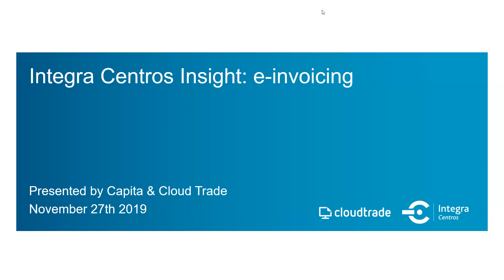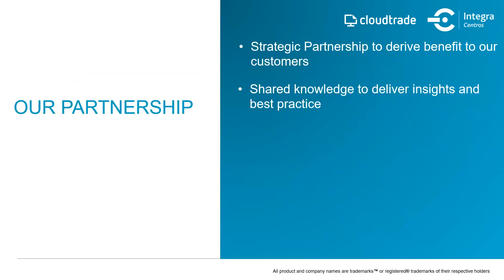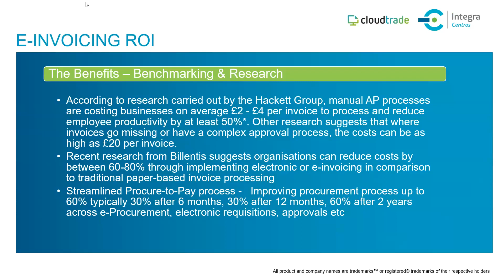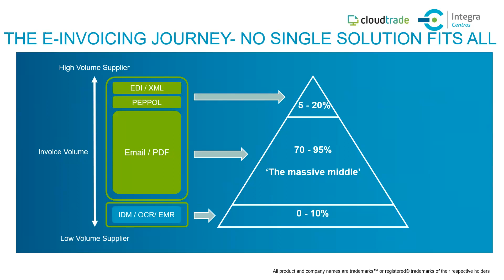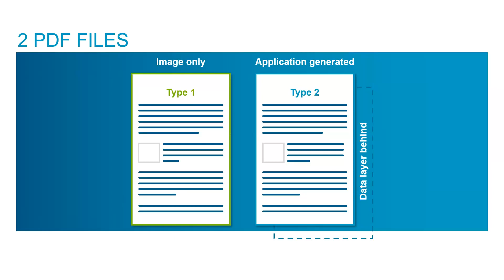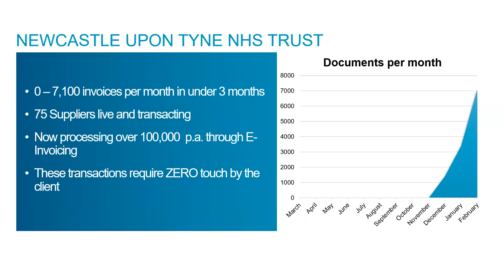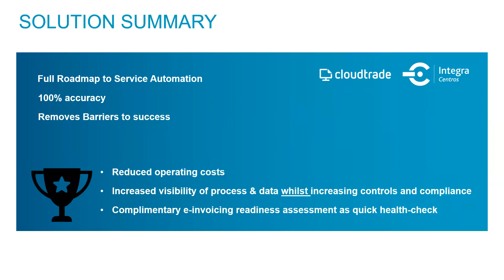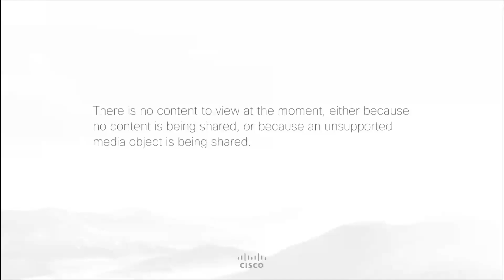Integra Centros Insight: e-invoicing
Enjoy this discussion about our Capita Integra Centros e-invoicing solution.